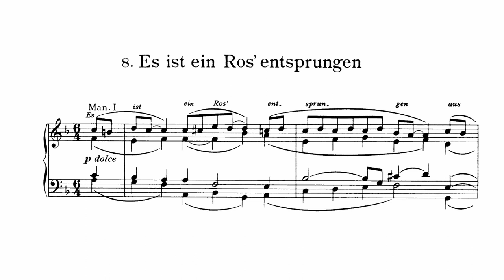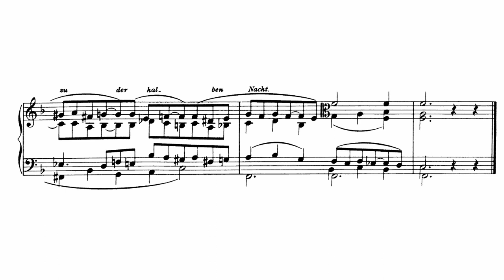J. Brahms - Es ist ein' Ros' entsprungen | op. 122 Nr. 8 (Hauptwerk - Azzio)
Chorale Prelude on "Es ist ein' Ros' entsprungen" by Johannes Brahms (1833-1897).

Performed and recorded via Hauptwerk VI, using the Piotr Grabowski Sample Set of the 2016 Mascioni Organ in Azzio, Italy.